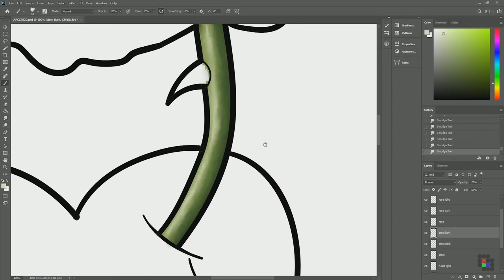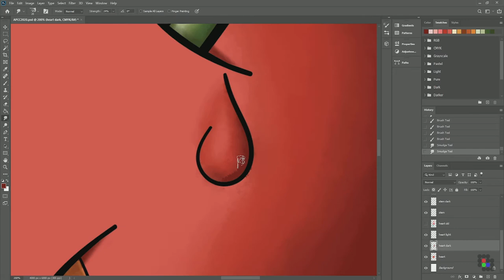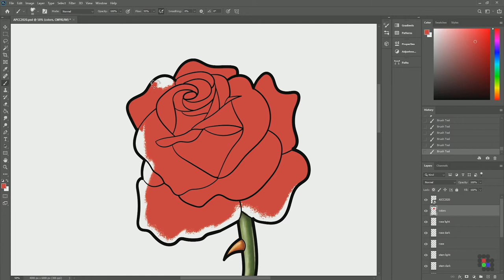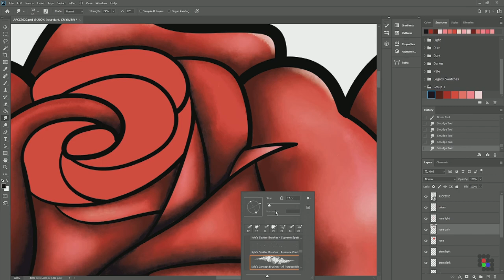Color Tattoo - Red Rose Piercing a Bleeding Heart (SpeedPainting)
Illustration of red rose piercing a bleeding heart.

Software: Adobe Illustrator, Adobe Photoshop
Drawing tablet: XP Pen Artist 15.6 Pro